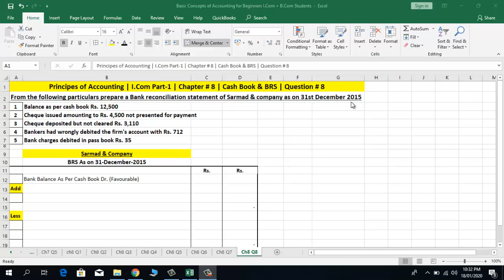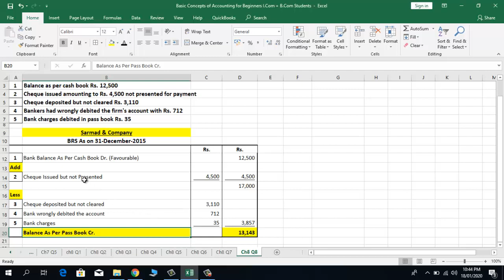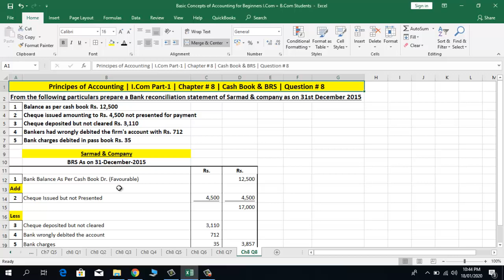Principles of Accounting | I.Com Part-1 | Ch # 8 | Q # 8 | Cash Book & BRS